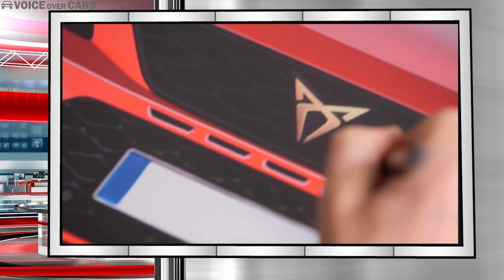2018 Cupra Ateca - Das SEAT SUV mit 300 PS!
Das SEAT eine neue Marke gelauncht hat, weiß inzwischen vermutlich jedes Kind. Das erste Fahrzeug der Submarke CUPRA ist der CUPRA Ateca und der lässt mein automobiles Herz direkt mal einen Meter höher schlagen.
Der neue 2.0-TSI-Motor des CUPRA Ateca liefert 300 PS. Punkt! Reicht schon, oder? Die Umweltengel freuen sich über den neuen Partikelfilter, denn der CUPRA Ateca erfüllt die neuesten Emissionsvorschriften erfüllt. Der Motor soll einen verbesserten und kraftvolleren Sound liefern. Gekoppelt ist er an ein neu entwickeltes 7-Gang-Doppelkupplungsgetriebe. Darüber beschleunigt der CUPRA Ateca in nur 5,4 Sekunden von 0 auf 100 km/h und kann eine Höchstgeschwindigkeit von 245 km/h erreichen.
Der CUPRA Ateca verfügt über den Allradantrieb 4Drive. Das 4Drive System bietet mit all seinen Fahrmodi eine optimale Funktion: Normal, Sport, Individual, Snow, Off-Road und natürlich den CUPRA Modus. Bei Letzterem zeigt der Motor mit einem eleganten Sound eine sofortige Reaktion und die adaptive Fahrwerksregelung (DCC) sorgt mit der richtigen Einstellung für ein sportlicheres Fahrgefühl.
Der CUPRA Ateca punktet aber nicht nur durch seinen Antrieb, sondern auch durch die Optik. An der Front gibt es das neue CUPRA Logo, unten gibt es den CUPRA Schriftzug. Das erinnert mich entfernt an Audi und quattro, also sportlich durch und durch. 19" Felgen in den Radkästen rundet das Design an der Seite ab, am Heck gibt es vier Auspuffrohre im Heckdiffusor und natürlich ist auch der Innenraum sportlich gezeichnet und auch an der Ausstattung wurde nicht gespart. Ein schlüsselloses Zugangs- und Startsystem, die Top-View-Kamera mit 360-Grad-Rundumsicht, das Navigationssystem mit 8-Zoll-Touchscreen sowie die adaptive Fahrwerksregelung (DCC), das digitales Cockpit und die Einparkhilfe sind beim neuen CUPRA Ateca serienmäßig verbaut.
Für die Karosserie stehen sechs Farben zur Auswahl: Energy Blau, Velvet Rot, Brilliant Silber, Rodium Grau, Magic Schwarz und Nevada Weiß.

Weitere Informationen findet ihr z.B. auf meinem Automobil-Blog - Über Kommentare, Likes und Abos freue ich mich natürlich und auch gerne über eure Wünsche. Haut in die Tasten, bis zum nächsten Video, euer Jens.